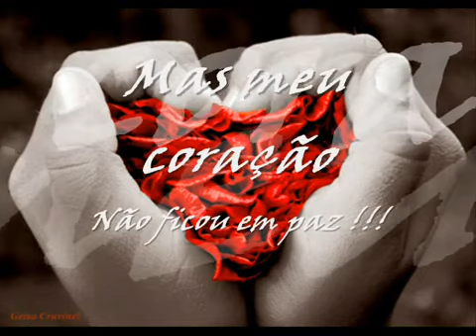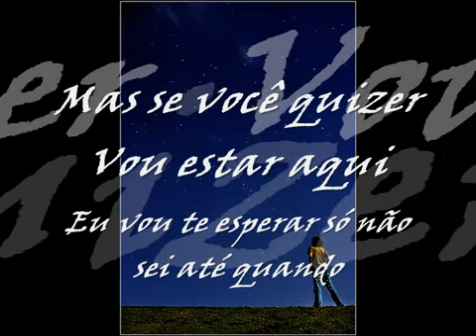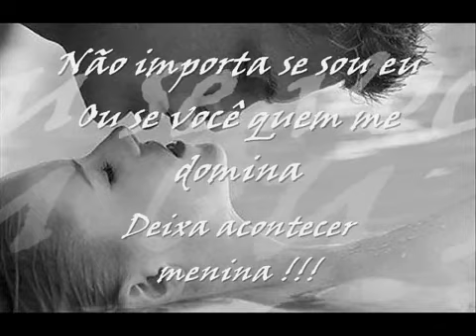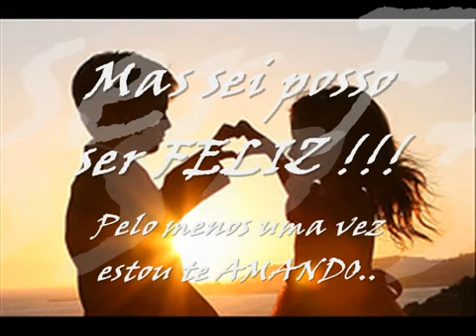♡♫Lidia fernandes ♡♫ Pelo menos uma vez ♡♫